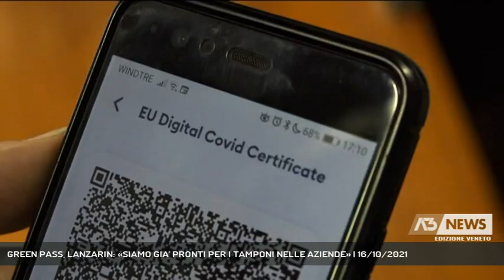GREEN PASS, LANZARIN: «SIAMO GIA' PRONTI PER I TAMPONI NELLE AZIENDE» | 16/10/2021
A3 NEWS Veneto 16/10/2021 - BASSANO DEL GRAPPA - A 24 ore dall'avvio dell'obbligatorietà del green pass tiriamo le somme con l'assessore regionale Manuela Lanzarin || L’obbligatorietà del green pass sul posto di lavoro ha causato un’impennata nel sistema pubblico e privato di gestione dei tamponi, con decine di migliaia di test effettuati e un numero enorme di richieste.Crescono anche i vaccini, pur se in misura minore: l’importante è l’obiettivo dell’immunità di gregge e una copertura più ampia possibile della popolazione. E sui tamponi in azienda, come ha chiesto più volte il governatore Luca Zaia, la Regione è già pronta a rispondere alle istanze del comparto produttivo. - Intervistati MANUELA LANZARIN (Assessore regionale alla sanità) (Servizio di Ferdinando Garavello) - Segui Antenna Tre anche sul digitale terrestre! Visita il sito